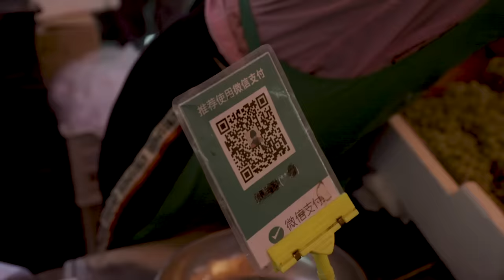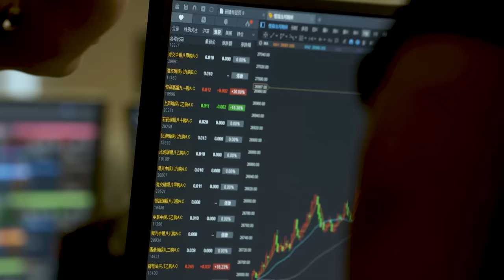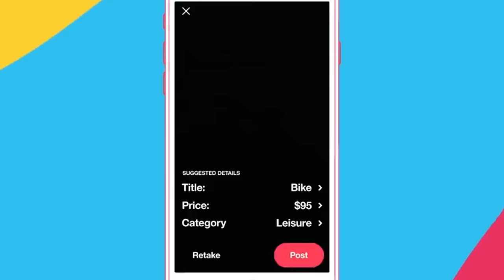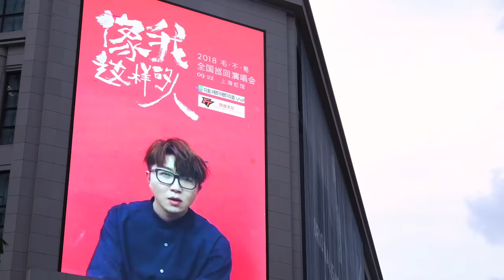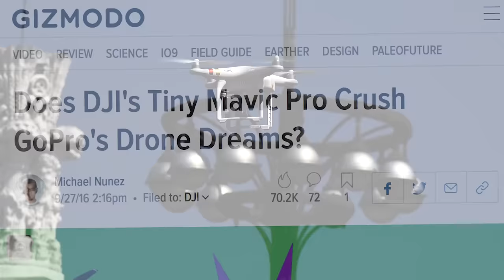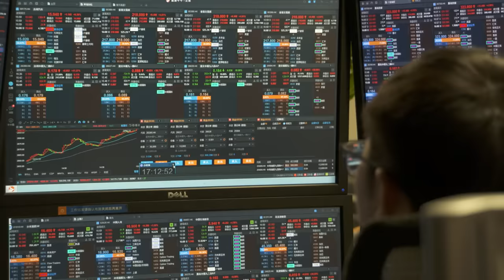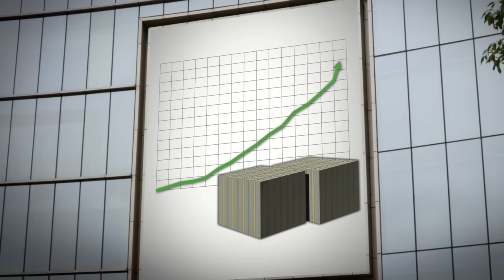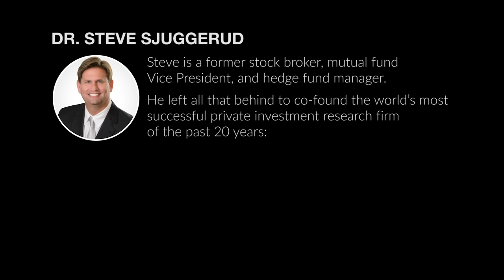New Money: The Greatest Wealth Creation Event in History (2019) - Full Documentary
►►To learn more about Dr. Steve Sjuggerud’s favorite China investment recommendations right now, go here to get his free investment report

Why is one misunderstood nation now the source of more millionaires and billionaires than anywhere else on earth? And why does America’s mainstream press ignore this story? Join entrepreneur and legendary investor Steve Sjuggerud, as he explores this mysterious place, and explains how it now offers what he calls: “The Greatest Moneymaking Opportunity of Our Lifetimes.”